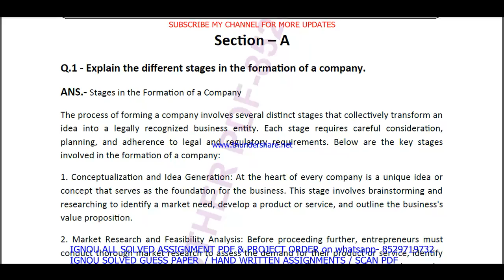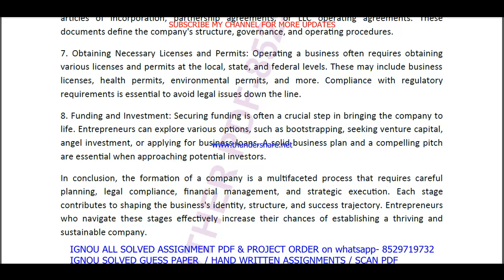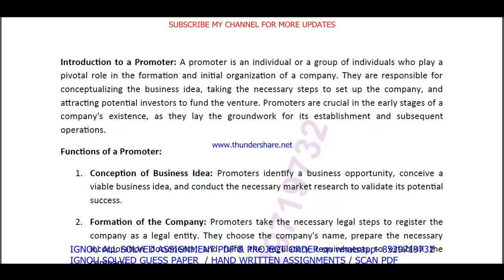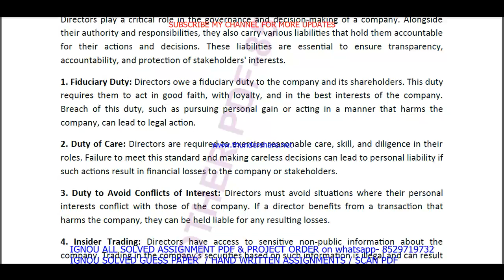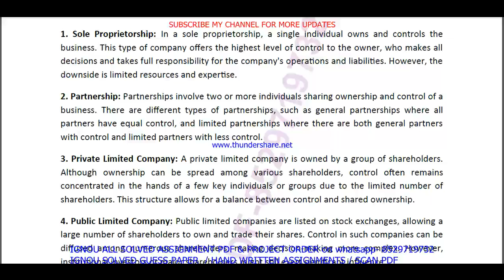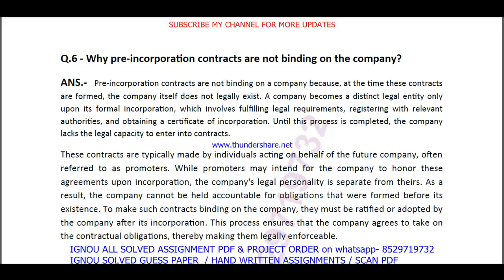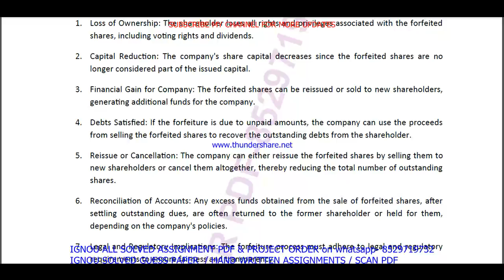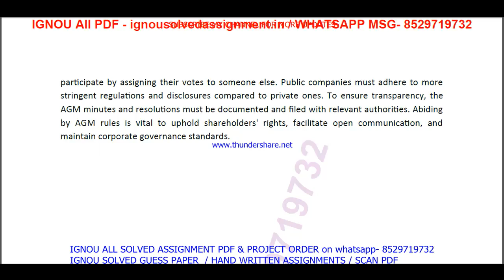BCOC 135 solved assignment 2023-24 in English / bcoc 135 solved assignment 2024 / bcoc 135 english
bcoc 135 assignment 2024 in English,
bcoc 135,
bcoc135,
bcoc 135 assignment 2023-24,
bcoc 135 assignment 2023-24 in English,
bcoc 135 solved assignment in English,
bcoc 135 solved  assignment pdf download,
bcoc 135 solved assignment 2023-24 in English,
bcoc 135 assignment 2024,
bcoc 135 ignou assignment,
bcoc 135 solved assignment in english 2023-24,

ignou bcomg assignment 2023-24,
ignou bcomg solved assignment 2023-24,

bcomg assignment 2023-24 in English,
ignou bcom solved assignment in English,
bcomg solved  assignment pdf download,
ignou bcomg solved assignment 2023-24 in English,
ignou bcom,
bcomg solved assignment 2024,
ignou bcomg assignment 2024,
bcom assignment 2024 in English,
bcom ignou assignment,
ignou bcomg solved assignment,

ignou,
ignou bcoc 135,
bcoc 135 solved assignment 2024 in English,
bcoc 135 free solved assignment,
ignou bcoc 135 solved assignment 2023-24 in English,
bcoc 135 handwritten assignment pdf 2023-24,
bcoc 135 ignou assignment with answer,
bcoc 135 assignment 2023-24 solved,

ignou bcoc 135 solved assignment 2024-25 in English,